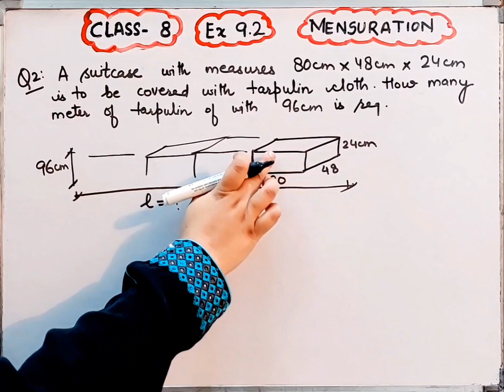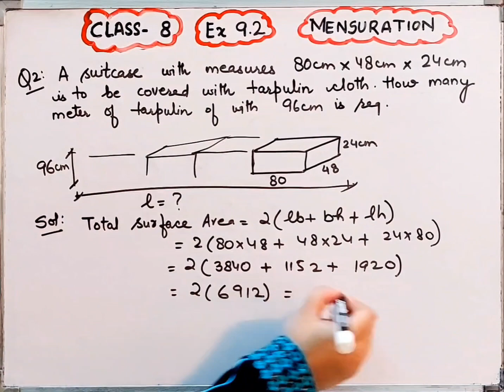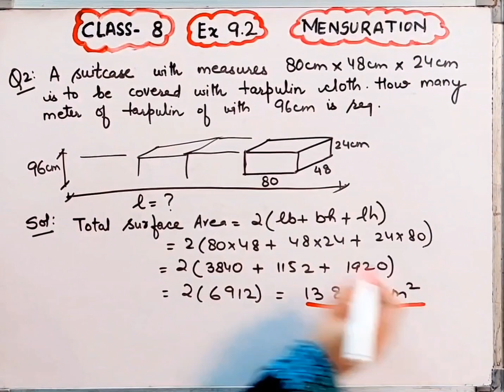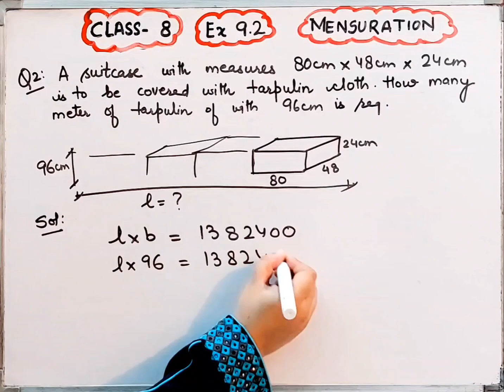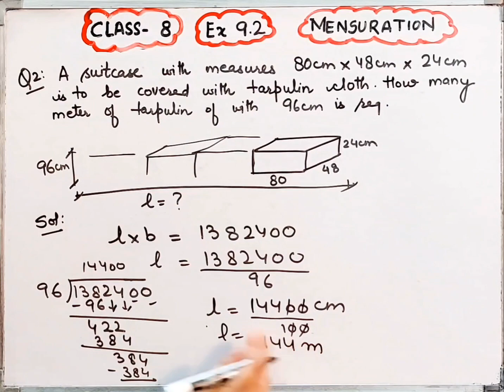Suitcase with measure 80×48×24 to be covered with a tarpaulin cloth I How many metre of tarpaulin I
Ex - 9.2 I Q.2 I Class 8 I Maths I Mensuration I Chapter 9 I NCERT I CBSE I NEW BOOK I
Ex - 9.2 Q.2 I Class 8 I Maths I Mensuration I Chapter 9
Ex - 9.2 IQ.2 IClass 8  I Maths I Mensuration I Chapter 9 I New Book I NCERT I CBSE I
ex 9.2 Q.2 class 8 Mensuration